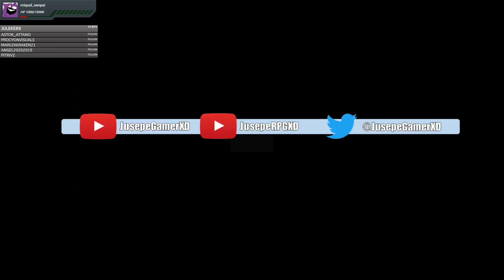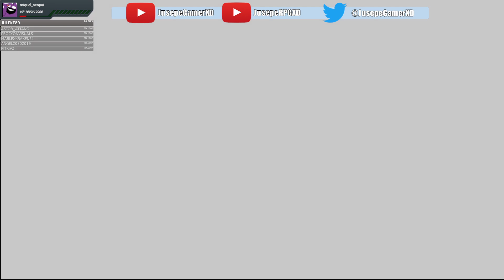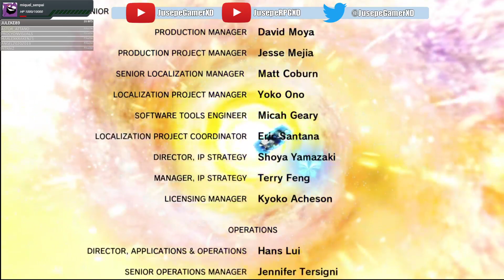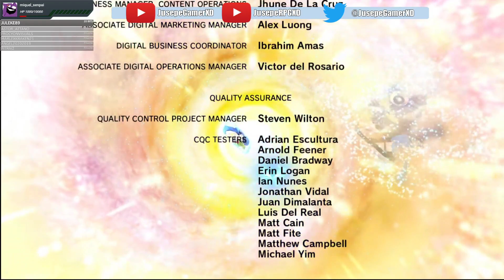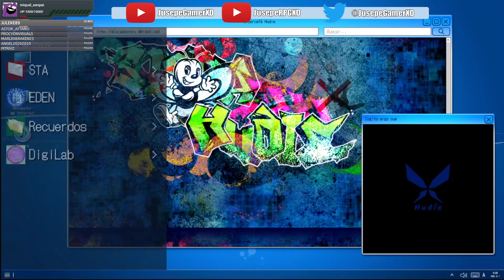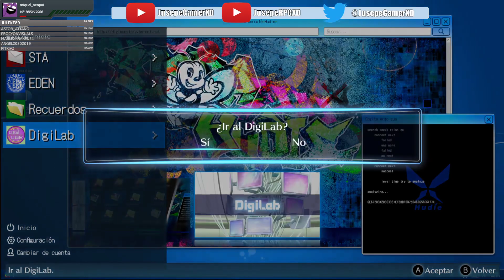[ DIGIMON STORY HM ] - CIBERFINAL